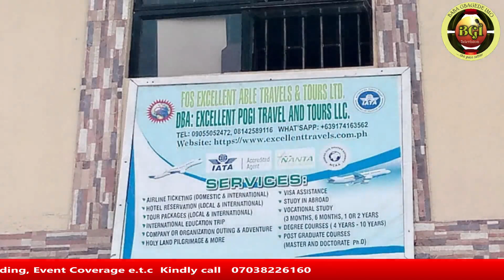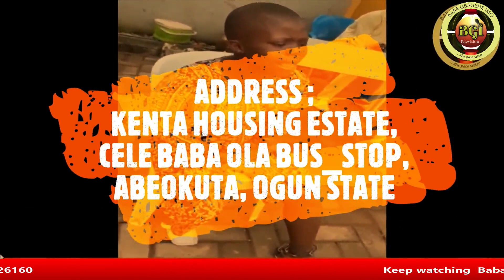HAA!! IYAWO DOKITA DANA SUN ARARE LATARI PE O FE FI IGBONARA DANA SUN ILESE OKO RE